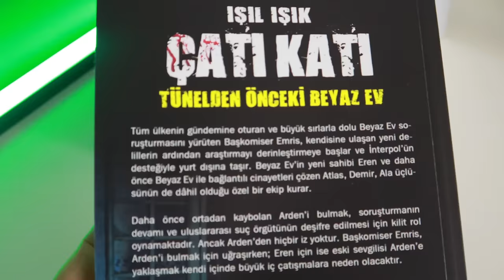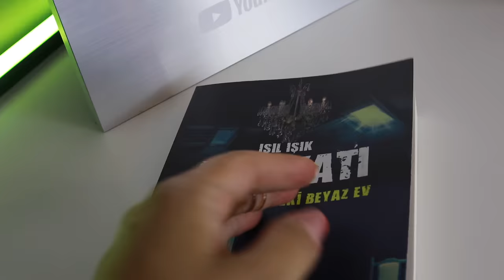Tünelden Önceki Beyaz Ev Ürkütücü Gerçek Hikayesi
İstanbul kesik bacak cinayetleri, lanetli Cemil Molla Köşkü, içinde binlerce ruhun hapsolduğu iddia edilen Winchester Malikanesi ve daha bir çoğu.. İlham kaynaklarım, şehir efsanelerim, animelerim, sizden gelenler... Yorumlarda buluşalım :)
Luv u, all! 👻 ❤️️  Not: Video eğlence amacıyla hazırlanmıştır 😊  Videodaki hikaye ve fotoğraflar kurgudur!

BTC: 374FEU8FxmkS6Zoycj79ymQYm2viwngL33
ETH: 0xd28ffebb73ee92bf12f5f2557e071a2d2c02f77d
Doge: DAmcddPrQNcbecabbJgx5ccSGQfrrSFDhX